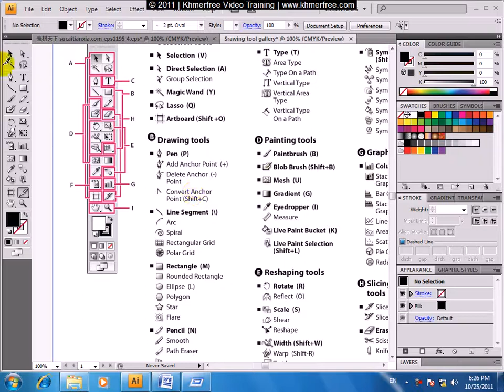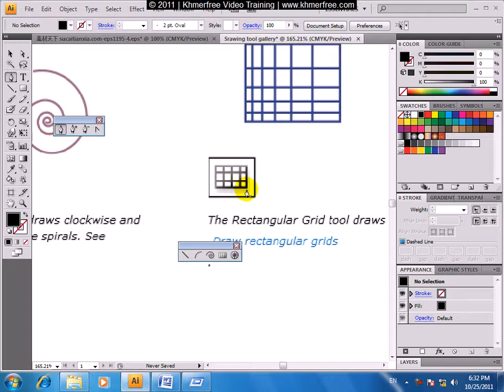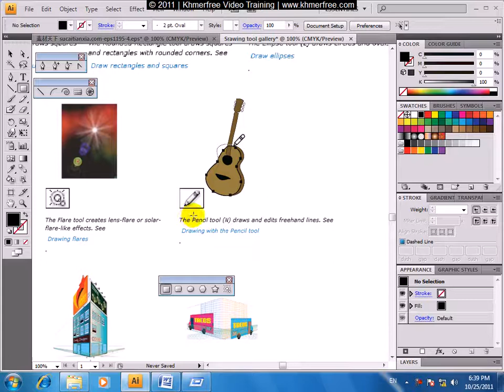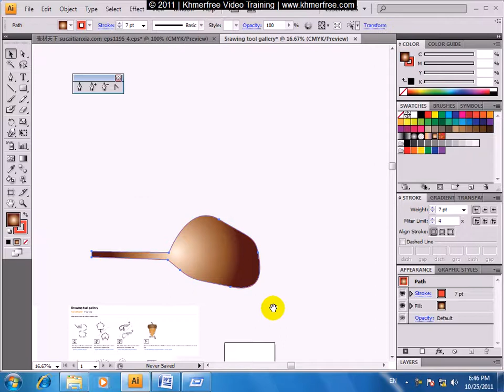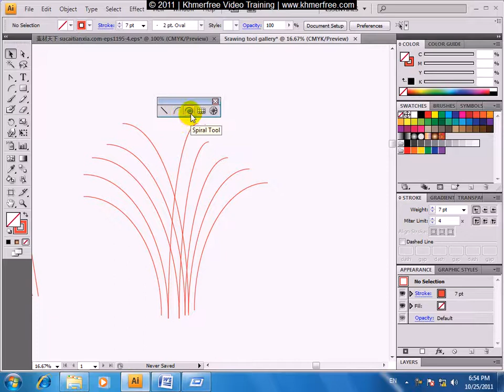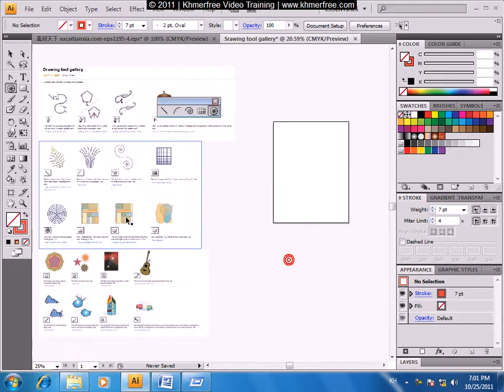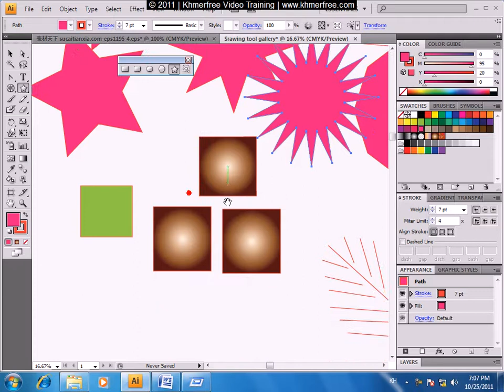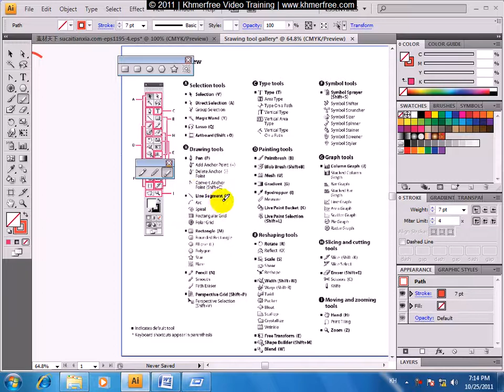Adobe Illustrator Tutorial Drawing tool gallery